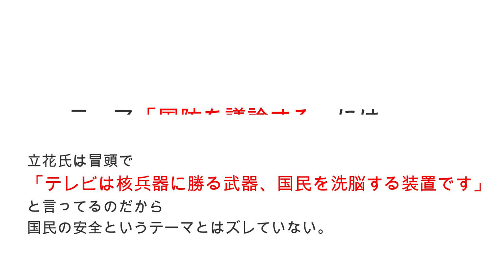【隠居TV】「報道ステーション」「国民の安全をどう守る？」というテーマＮＨＫ党の立花孝志党首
「報道ステーション」「国民の安全をどう守る？」というテーマＮＨＫ党の立花孝志党首

「件名：速稼塾（あなたのお名前）」